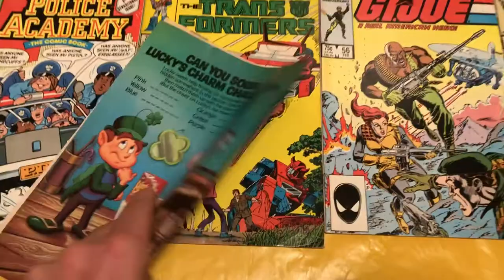1980’s Comic Book Camp Candy 80s 80sThen80sNow 80s Then 80s Now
80s CARTOON COMIC of the Day:  Camp Candy